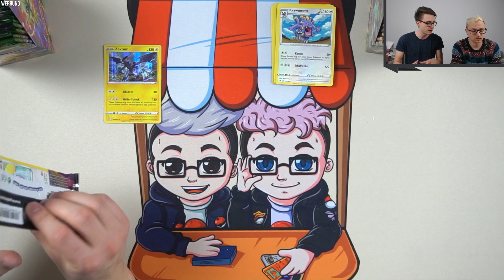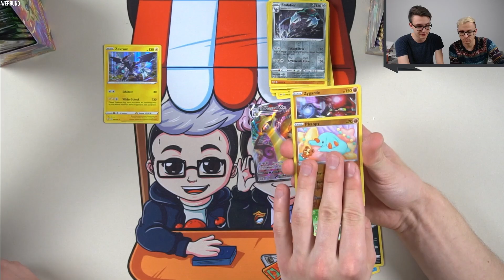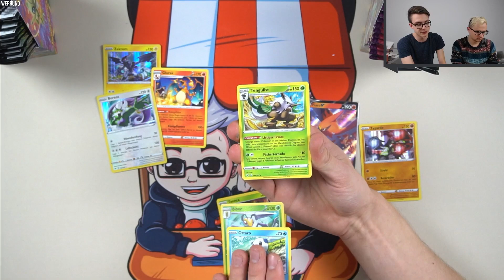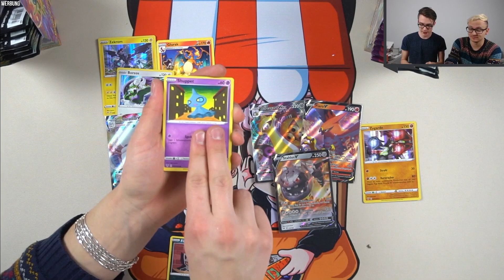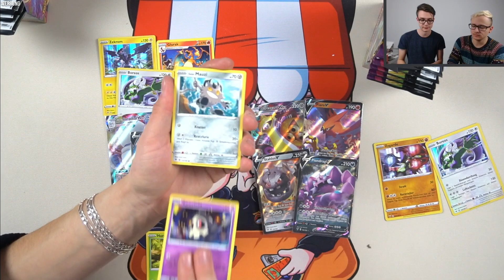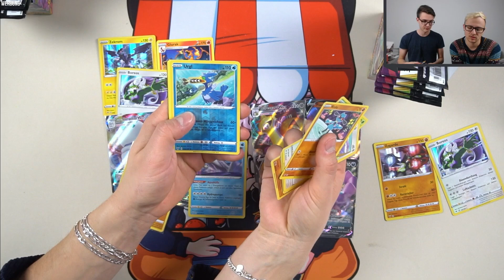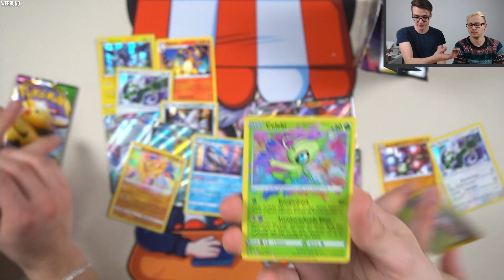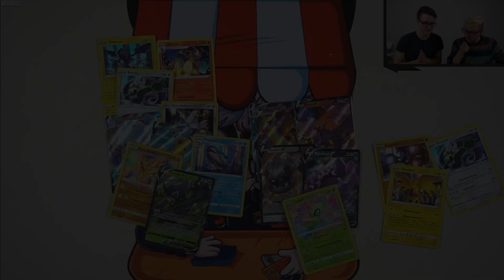18er FARBENSCHOCK DISPLAYS! HALBE DISPLAYS ENDLICH ZURÜCK! Pokemon Booster Unboxing Opening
Stichwort: Zuschauerpost
Hauptstraße 100
63579 Freigericht

UNSER SETUP!